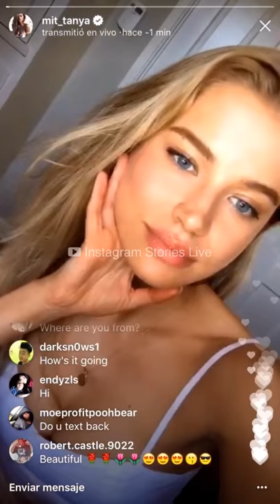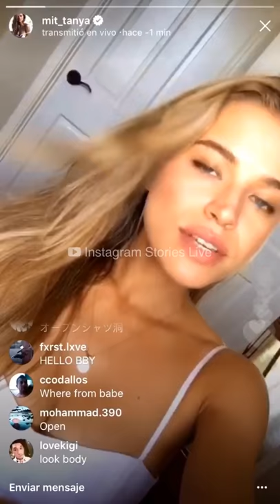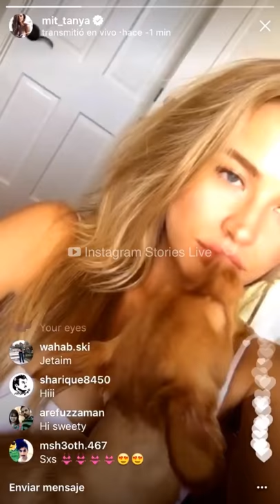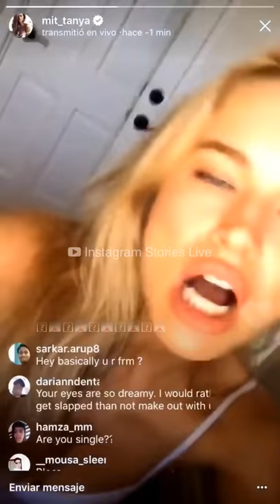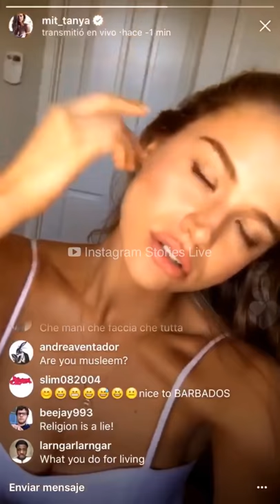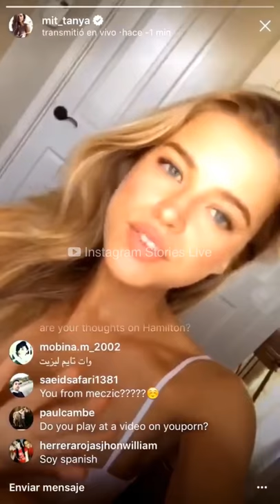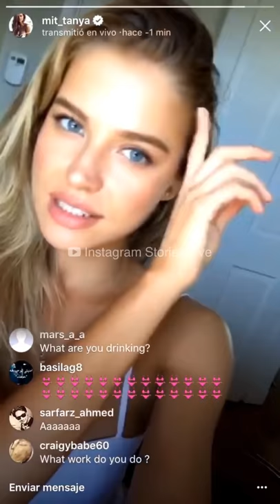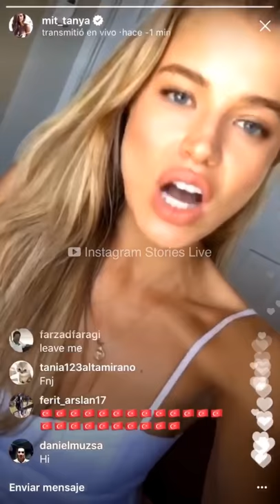INSTAGRAM LIVE: Tanya Mityushina via Instagram Stories Live. [June 26, 2017]